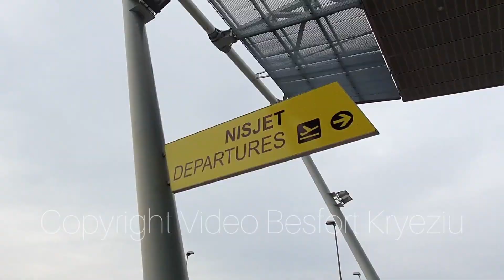C'po ndodh ne Aeroportin Nderkombetar te Tiranes - Tingujt e pianos se bardhe magjepsin pasagjeret